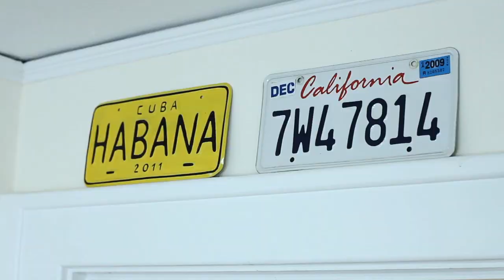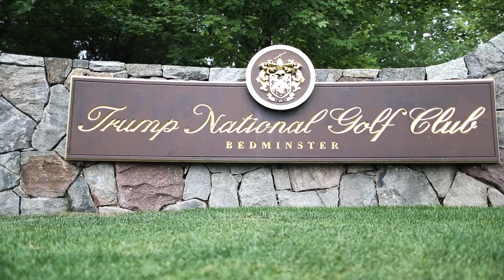Highlights Jackie & Scott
The wedding of Jackie and Scott Loyek was an event filled with so many elegant details and experiences. Traveling across the country and being witnesses to their love was certainly one of the highlights of our summer! Every little detail was magical: from the elegant church ceremony in the picturesque setting of New Vernon, New Jersey to the breathtaking grounds of the Trump National Golf Course where the celebration continued. Jackie and Scott's event even had a real wedding crasher, check out who it is in the red baseball cap! The storybook reception was beautifully executed, and seeing the loving couple enjoy their party so much was the highlight of the evening. Jackie and Scott: congratulations on your wedding, it was truly an honor to be able to capture the magic of your day and it was an event we will never forget!